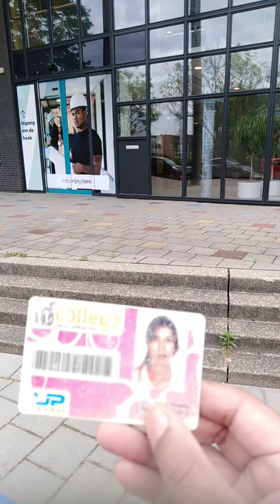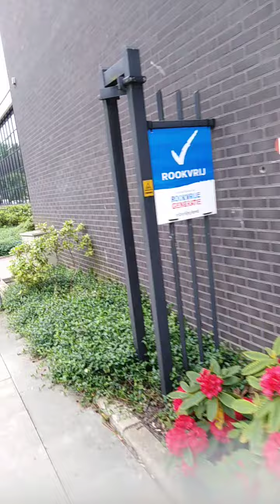My old ID college